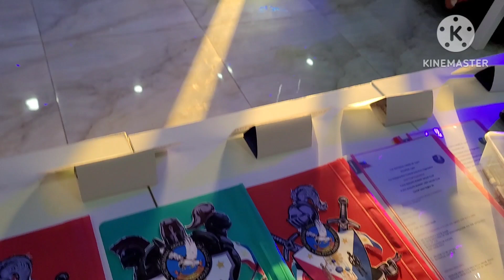GMM Meeting Dec 16,2022 kabad challet/ Black knight kuwait Eagles club BKKEC /BKKLEC 🦅❤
BLACK KNIGHT KUWAIT EAGLES CLUB
BLACK KNIGHTKUWAIT LADY EAGLES CLUB